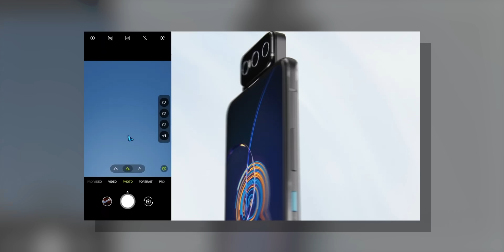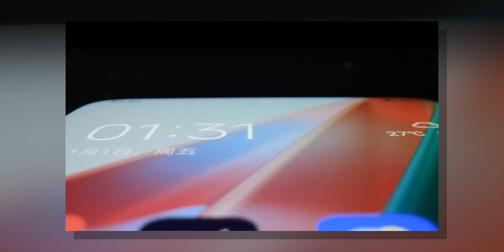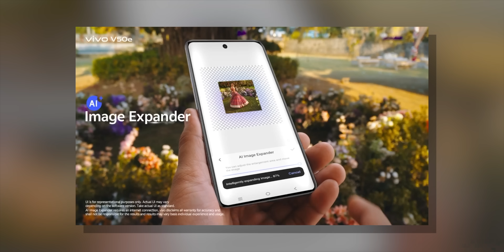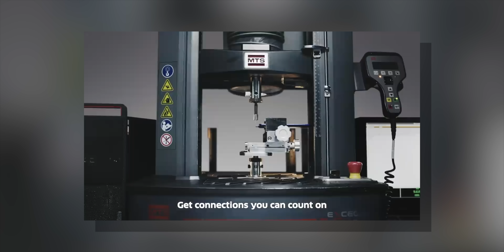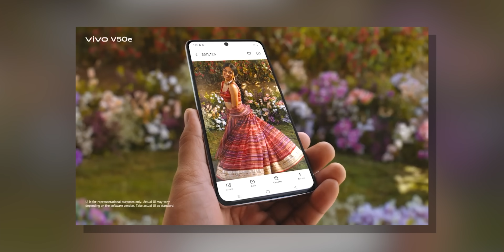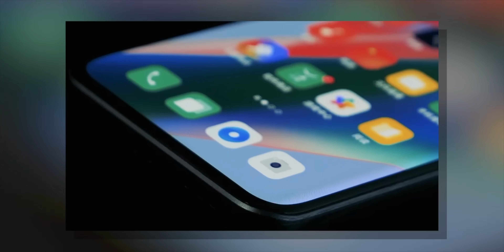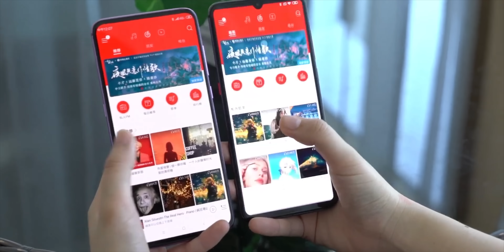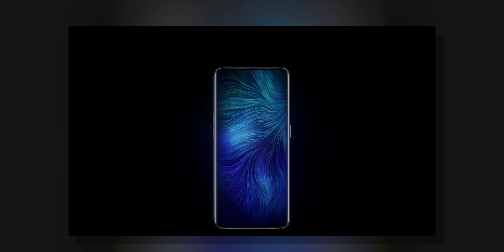This Camera Was Supposed to Change Everything… What Went Wrong?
Under-display selfie cameras promised a bezel-less future but failed to go mainstream due to poor image quality, visible screen distortions, high costs, and low demand. Most users still prefer punch-hole or notch designs for better selfies. While R&D continues, UDCs remain experimental and far from ready for mass adoption.

Bezel-less phones & under-display camera prediction 00:00
Disappearance of under-display cameras 00:30
Reasons for decline 01:04
Technical issues & poor selfie quality 01:09
AI limitations in image improvement 02:47
High production cost 03:06
Low consumer demand 03:26
Shift to practical features 03:37
Market reality of current designs 05:17
Seamless display vs selfie quality trade-off 06:42
Doubt about future comeback 07:01